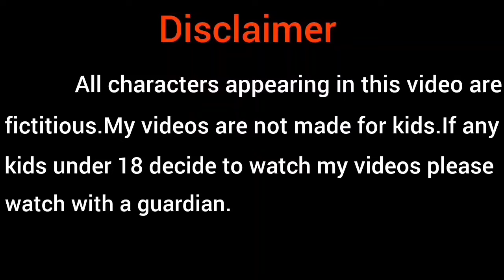கட்சிகாரவுங்களுக்கு ஆரத்தி எடுத்தா காசு குடுப்பாய்ங்கடி நம்மலும் எடுப்போம் | piriyamanavale -15